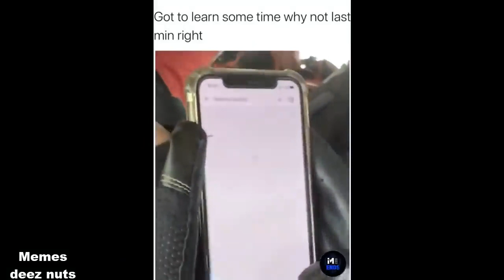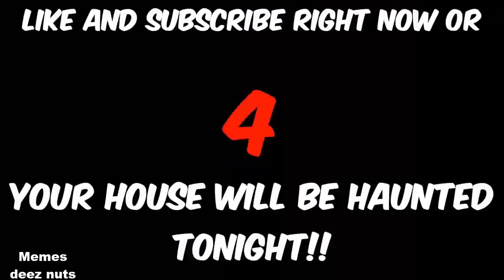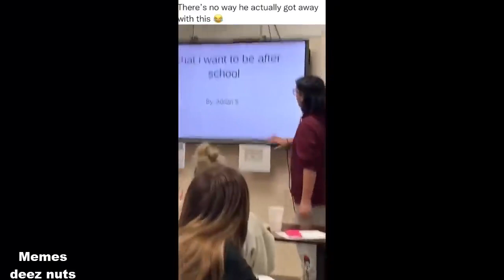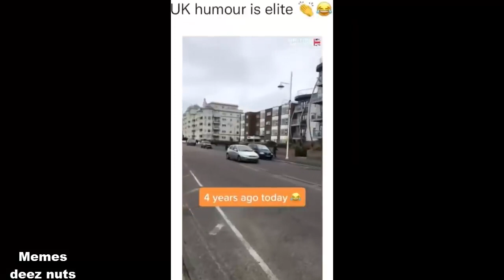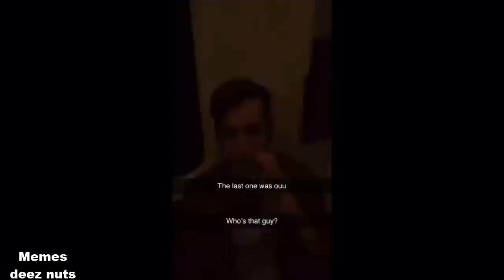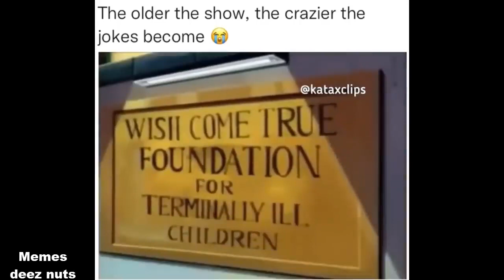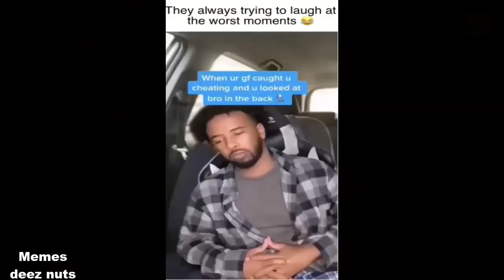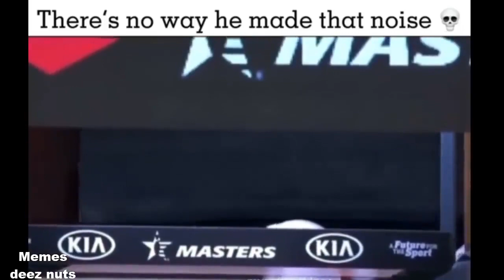try not to laugh 0%win